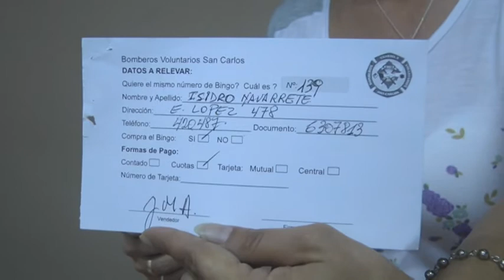SORTEO BINGO DE TODOS – BOMBEROS VOLUNTARIOS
PREMIO MENSUAL